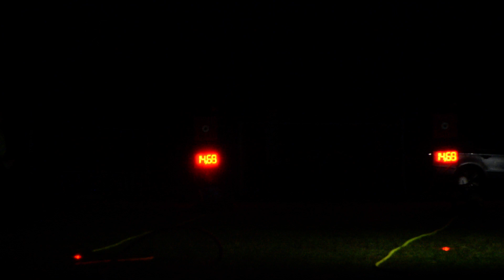NHHL 2022 Štěpánkovice 10 místo SDH Svinov M